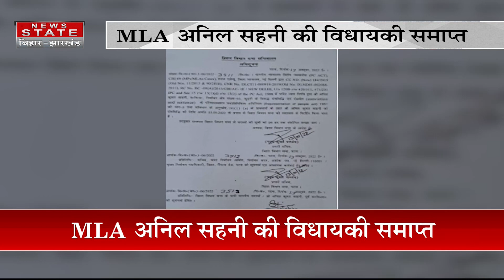Breaking : अनंत सिंह के बाद गिरा आरजेडी का दूसरा विकेट | Anil Sahni | Bihar News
मुजफ्फरपुर से बड़ी खबर, MLA अनिल सहनी की विधायकी समाप्त, LTC घोटाले में हुई थी सजा, अब कुढ़नी में भी होगी उपचुनाव की तैयारी